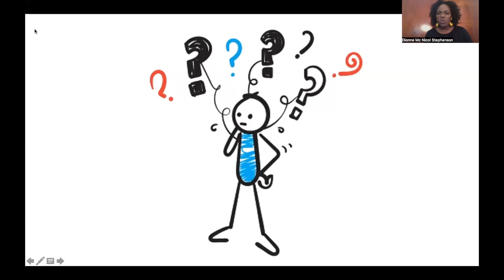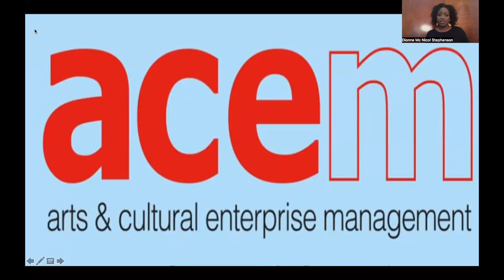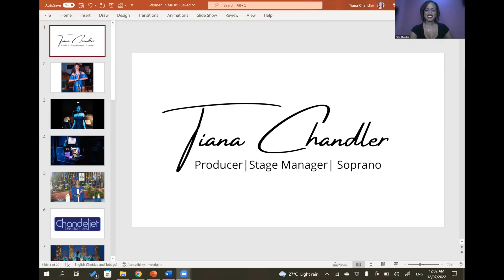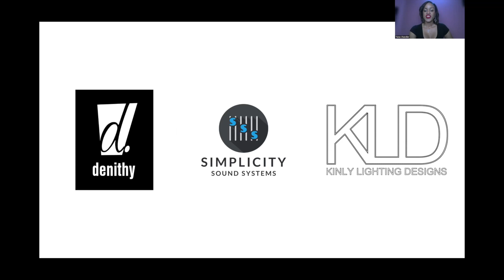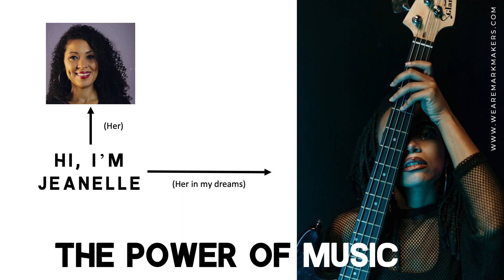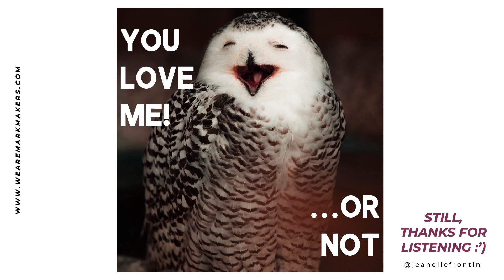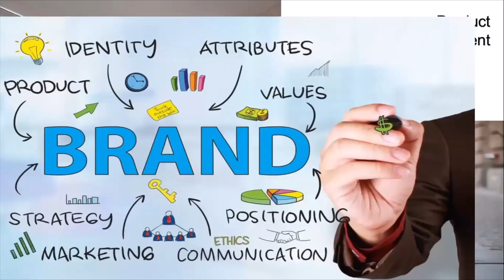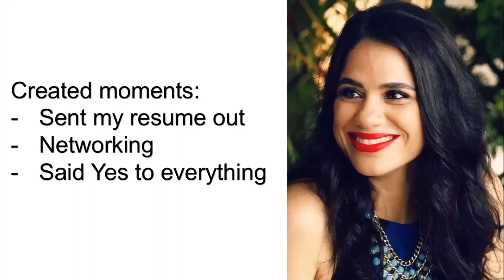Women in Music & the RVRB Experience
Have a look at some of the amazing women who have worked and partnered with us. As we celebrate the rhythm of womanhood today and every day! Happy International Women's Day from our musically empowered family to yours.🎶💪🏽